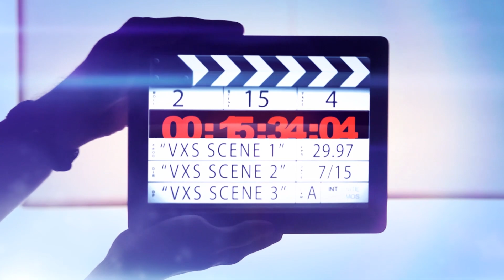Johanna SEBILLE vs Nancy GENIN By vxs